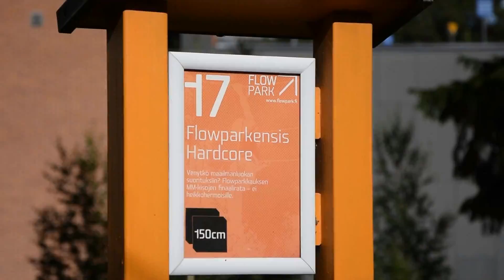Flowpark Turku - Meni ihan puihin!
Flowpark on huvipuisto, jossa asiakkaat voivat kiipeillä erilaisilla radoilla. Puistotoimintaa harjoittava Flowpark Oy avasi ensimmäisen puiston toukokuussa 2010 kauppakeskus Skanssin viereen Turkuun. Toinen puisto avattiin Lappeenrantaan Myllysaaren ulkoilualueelle toukokuussa 2012. Ensimmäisen Flowparkin lanseeraus toteutettiin yhteistyössä Turun kauppakorkeakoulun tuote- ja innovaatiojohtamisen kurssin opiskelijoiden kanssa.

Flowparkin seikkailuradat on rakennettu 0,5-25 metrin korkeuteen elävien puiden varaan. Kullakin radalla on puiden ympärille rakennettuja tasanteita sekä puiden välissä olevia tehtäviä. Jokainen puisto on oma uniikki kokonaisuutensa.